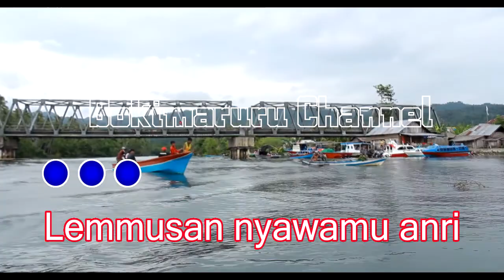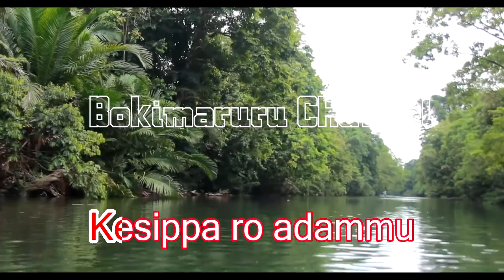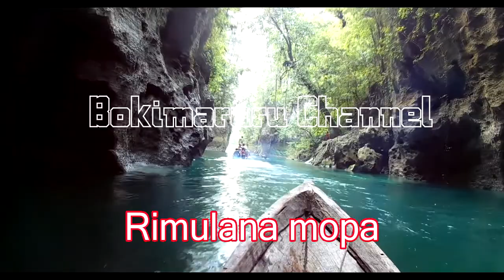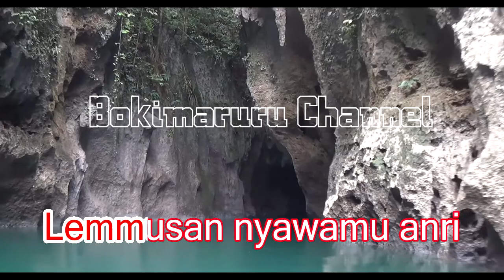KARAOKE BALOLIPA DIDIN PRATAMA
Tentang alam, boki maruru sagea, lagu daerah maluku utara, traveling, bimbingan belajar bayangkara (bkj), perjalanan hidup, peristiwa penting